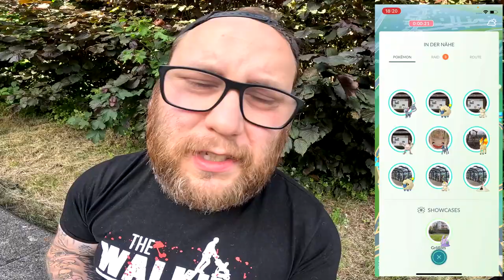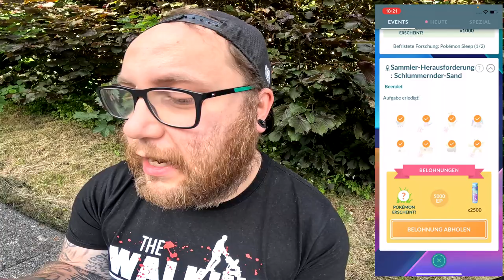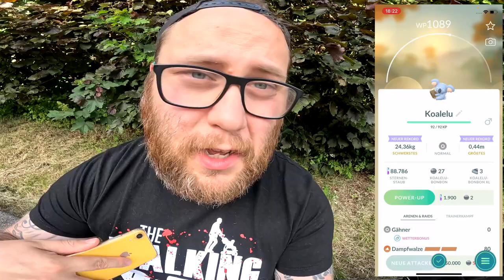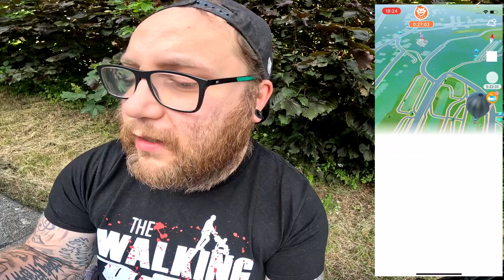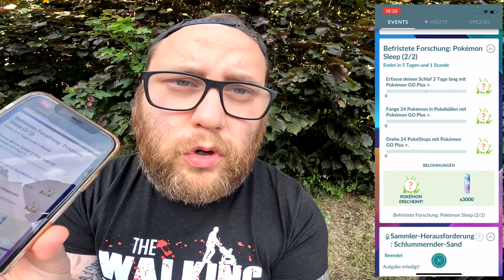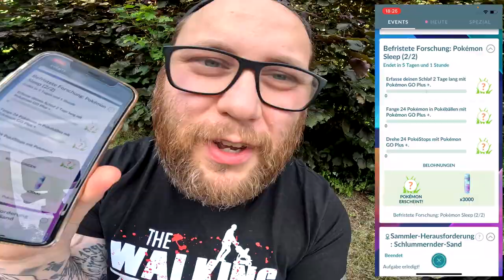DIESE FORSCHUNG hat NICHT JEDER !!! | Pokémon GO Deutsch # 3019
GUMMA !!!